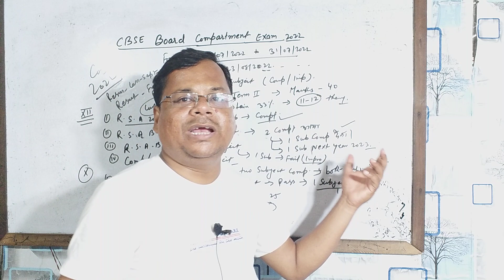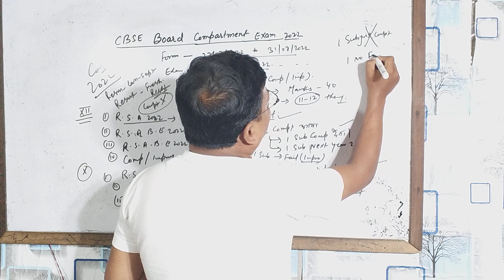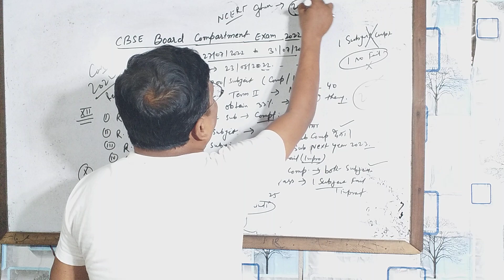CBSE को Mail किया Justice For Compartment Exam 2022 🔥 CBSE Latest Update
CBSE Mail किया Justice For Compartment Exam 2022  🔥 CBSE Latest Update
आखिर CBSE कबतक बच्चों के Emotional से खेल गई 😢CBSE Compartment Exam Circular Out
CBSE Class 10/12 Unsatisfied Student 🔥 CBSE Students के साथ धोखा
CBSE Class 10/12 Result Supreme Court करेगी फैसला🔥Odisha अभिभावक संघ ने दिया Notice 🔥
CBSE के RESULT से लाखों बच्चों का भविष्य खराब 🔥CBSE Class 10/12 Result

CBSE Official Notification Out 🔥Class 10 Result Date & Time Announced
CBSE का नया खेल 😨 | CBSE Tweets on Class 10/12 Result
CBSE Class 10 Result Declared 🔥 Link Activate on Digilocker ? 😱
CBSE Class 10 Result Out ? | CBSE Official Notification for Result
CBSE Official Tweets On Class 10 Result 🔥 CBSE Result का सच

CBSE Result Today on Time 🔥CBSE Official Result Date Announcement CBSE Result Today
CBSE Result Today ? 🔥 Be Truth 🔥 CBSE Class 10 Result
CBSE Big Official Announced Class 10/12 Result 🔥 CBSE New Result Class 10 😱 CBSE
CBSE Result Big Announcement 😱 Official Notification Released 🔥 Class 10/12 Result
CBSE Result & Weightage पर सबसे बड़ी Update 😱 CBSE Class10/12 Result🔥 ICSE Class 10 Result
बस एक Click में Result आपके मोबाइल पर 🔥 Result Today
Big Shocking Update 😢 CBSE Clear Weightage System 🔥 CBSE New Result Date Announced 😱
CBSE Resultपर Education Minister का बयान
Education Minister BIG Announced on CBSE Result 🔥 CBSE New Result Date Announced
CBSE Result Soon On Website & Digilocker 🔥 Result Active On Website 🔥
CBSE Official Circular Out 😱 Class 10/12 Result Update
CBSE Official Notice 🔥CBSE Terms & Term 2 Weightage system Confirmed🔥 CBSE Latest Update
CBSE Result Class 10/10 🔥  Check  Your result
CBSE Result Finally Out क्या हैं सच ? 🔥 CBSE Result Class 10/12
CBSE Result Today ? CBSE Result Class 10/12
CBSE Result Announce Date Out 🔥 CBSE Class 10/12 Result
CBSE Official New Result Date Notification Out 🔥 Class 10/12 Result Latest News
CBSE Class 10 Result आपके पास एक Click में 🔥 CBSE Latest Update
CBSE Class 10 Result आने वाला है 😱 CBSE Latest News

CBSE Good News 🔥 CBSE Official Analysis Result & Weightage Class 10/12 🔥 CBSE Latest Update
CBSE Happy News 🔥 Positive Change in Result Class10/12 🔥 CBSE  Latest Update
CBSE Class 10/12 Result देख अपने Mobile पर सिर्फ 2 mint में 🔥 CBSE Official Method 🔥 CBSE

बड़ी खुशखबरी 🔥8-9 Number वाले का बल्ले बल्ले🔥CBSE Result 2022 Class 10/12 🔥CBSE Latest News
बड़ी खुशखबरी 😱 Best of Either Terms Confirmed 🔥 CBSE Result Class 10/12 🔥 CBSE Latest Update
CBSE Official Announced Result Date🔥CBSE Result Class 10/12 Date Announced 🔥 CBSE

2022 cbselatestnews term 2 strategy1 cbsenews boardexam 2022
corona third wave in delhi ,delhi lockdown,delhi lockdown 2021 News,lockdown in india,Pm modi meeting on
CBSE Class 10/12 Result 🔥 Dhak Dhak Horela Hai 🔥  Board Result kab Aayega 🔥 CBSE Latest Update
CBSE Good News 🔥 Official Announced Result 2022 🔥Weightage System Confirmed ho gaya 😱
CBSE Class 10 Result Today 🔥 Final Result with Best of Either Terms with Subjectwise 🔥 CBSE  News
C

2022 cbselatestnews term 2 strategy1 cbsenews boardexam 2022